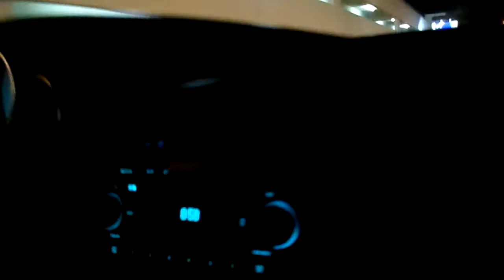Driving in LAX 2/2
Parking my car before going into the airport! I should've filmed inside while our friend Joshua Mudd arrived.